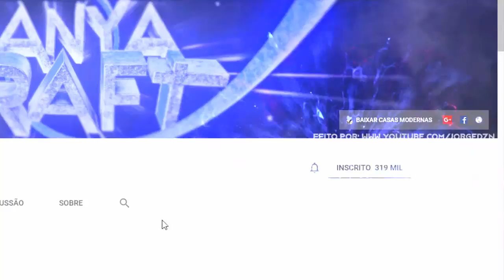✔️Minecraft Tutorial : Mobília da Mansão Moderna | Modern Mansion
★ Canal MANYACRAFT